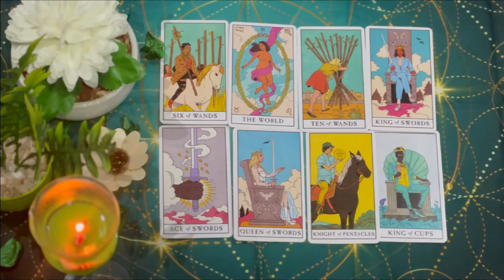SCORPIO, TRUTHS REVEAL & EVERYONE IS GOING TO BE SHOCKED…ALL THE LIES & SECRET COMES OUT😳🤐